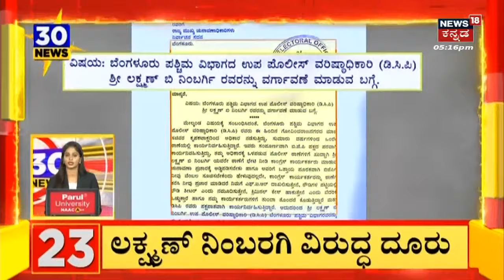30 30 News | ಈ ಬಾರಿ ಹಳೇ ಮೈಸೂರಲ್ಲಿ ಬಿಜೆಪಿ ಹೆಚ್ಚು ಸ್ಥಾನ ಗೆಲ್ಲಲಿದೆ ಎಂದ CPY ! | Karnataka Election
30 30 News | ಈ ಬಾರಿ  ಹಳೇ ಮೈಸೂರಲ್ಲಿ ಬಿಜೆಪಿ ಹೆಚ್ಚು ಸ್ಥಾನ ಗೆಲ್ಲಲಿದೆ ಎಂದ CPY ! ನನ್ನ ಪರ ಪ್ರಚಾರ ಮಾಡಲು ಚನ್ನಪಟ್ಟಣಕ್ಕೆ ಪ್ರಧಾನಿ ಮೋದಿ ಬರ್ತಾರೆ ಅಂತಾ ಚನ್ನಪಟ್ಟಣ  ಬಿಜೆಪಿ ಅಭ್ಯರ್ಥಿ ಸಿ.ಪಿ.ಯೋಗೇಶ್ವರ್​​ ಹೇಳಿದ್ದಾರೆ. | Karnataka Election